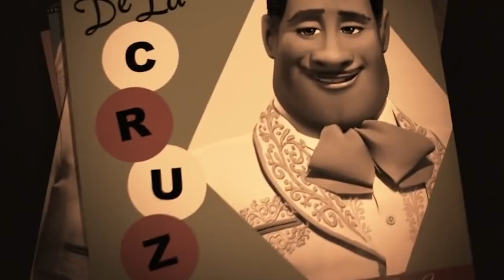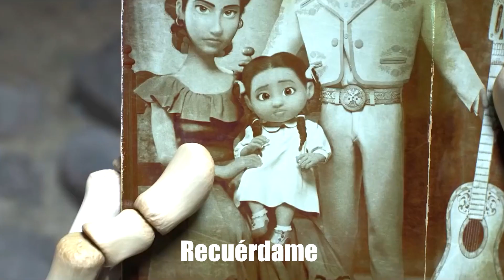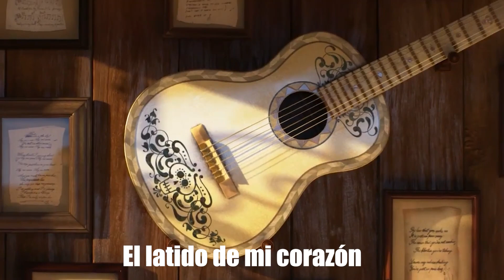MEDLEY COCO-Amanda Flores (Cover español)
Canal de mi podcast "El extraño mundo de Amanda"
 @El extraño mundo de Amanda podcast

-PUEDES ENCONTRAR MI MÚSICA EN TODAS LAS PLATAFORMAS DIGITALES-

Grabado en: Imago Pro Audio
Mezcla y master: Renato vazquez
Grabación, voz, edición de vídeo: Amanda Flores

Agradecimiento especial a  @The Original Soundtrack Band  Dano Coutiño y Yang Coutiño, por hacer el cover de "Escalofríos" tema de cortinilla del especial de Halloween, chequenlo completo en su canal!